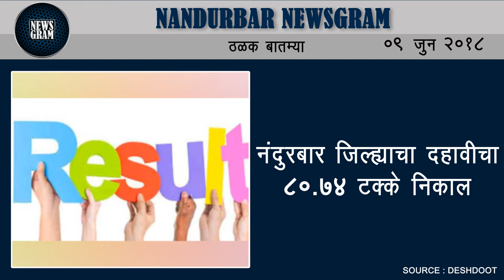Nandurbar Newsgram | Nandurbar News | Today's News Headlines | 09 June 2018